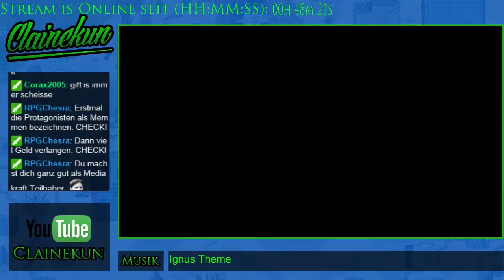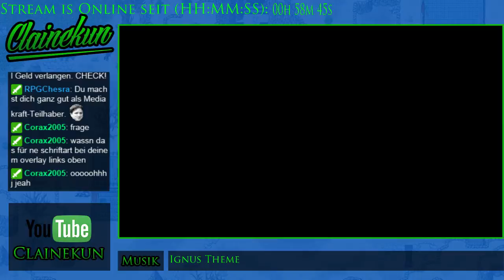[GER] [22:00 Uhr] Verschlafen M2 und GoA - 4 / 12